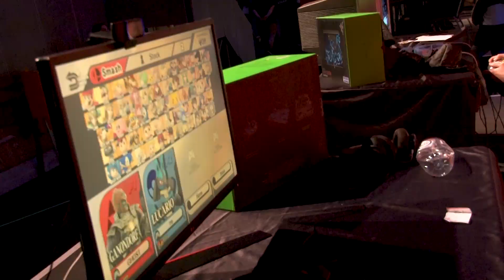Melbourne Esports Open Recap!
Kanga had a great time at MEO this year, With our teams competing in Overwatch, Clash Royale, Tekken, DBFZ, Smash4 and more!